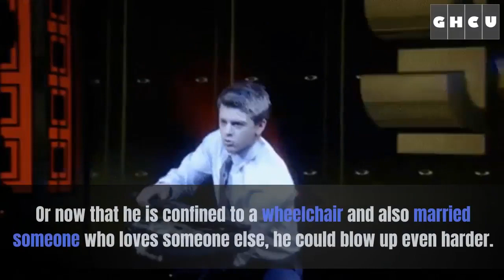General Hospital Spoilers: Chase Pressures Willow To Confess Secret Romance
General Hospital spoilers say that Harrison Chase is expected to lash out at Willow Tait shortly and it is possible that it may drive his new bride over her limit. According to ABC soap opera rumors, Willow might soon hit her breaking point and tell Chase that she can no longer do this. And maybe it will bring Chase and Brook Lynn Quartermaine closer on GH.